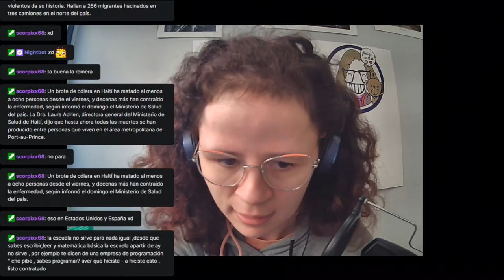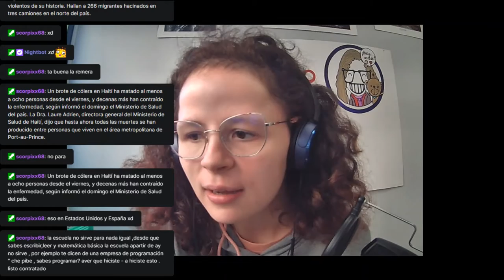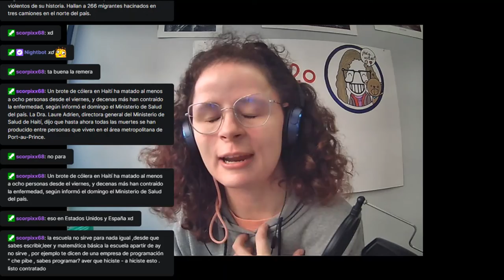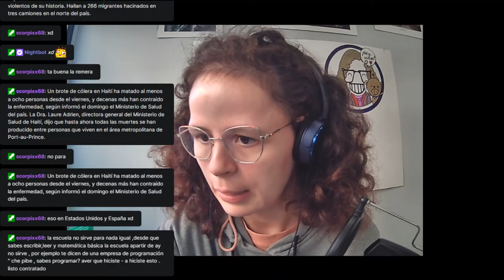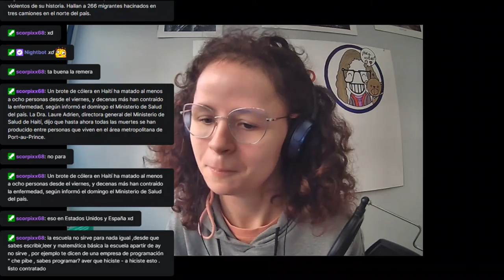✨ REFLEXION SOBRE EL BULLYING | Sofirst 20 ✨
quiero dar luz a un problema que sufren muchos niños y jóvenes, y yo de primera mano sé lo que es que te echen por tierra lo que vales. Espero que este vídeo os ayude a muchos a pensar mejor sobre el caso del bullying y darme más importancia de la que tiene. Gracias